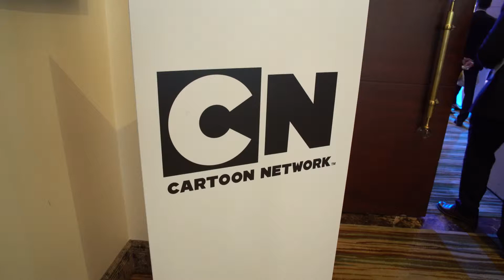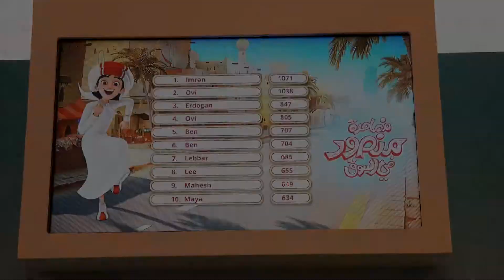MANSOUR SOUQ QUEST GAME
Game designed by Pixelhunters for Copyright Live for promoting healthy lifestyle.